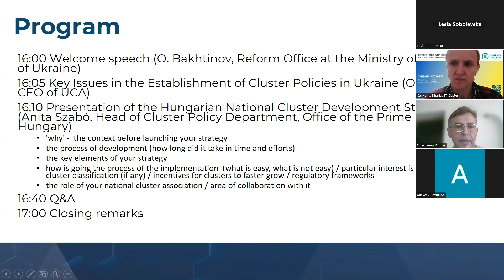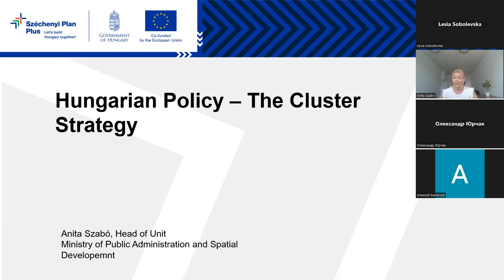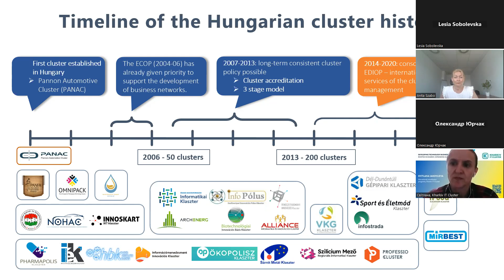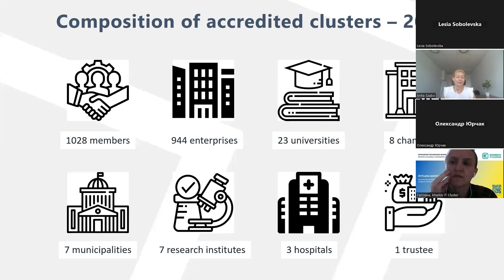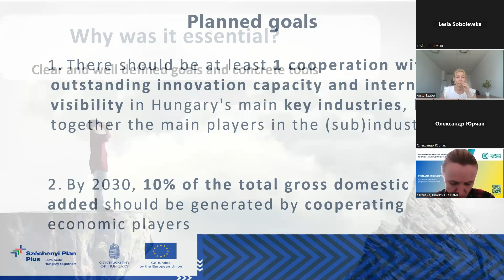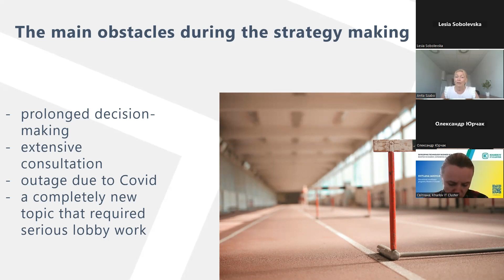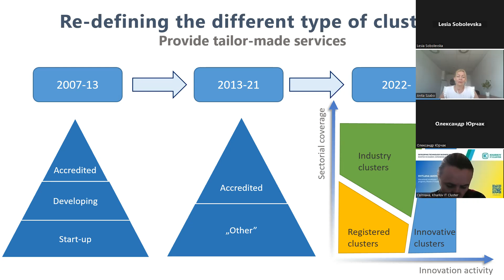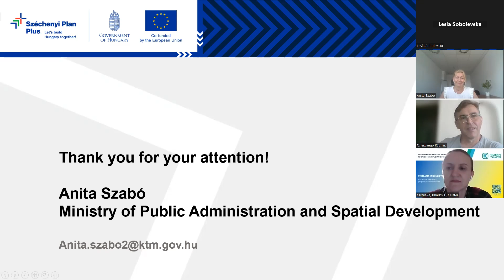Вебінар: Як розвивати національні кластерні стратегії - 16 липня 2024. Україномовна версія.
Розробка та впровадження національної кластерної політики та стратегії є викликом для стейкхолдерів кластерного руху вже добре десятиліття. Ці процеси значно пожвавились в останні кілька років, завдяки співпраці Українського кластерного альянсу та Міністерства економіки України. В проєкт Accelerate GDT програми Interreg Europe партнери ввійшли з ясними цілями щодо перейняття та впровадження кращих європейських практик в Україні. Першим партнером проєкту, який люб’язно погодився поділитись своїм досвідом створення національної стратегії є офіс премʼєр-міністра Угорщини. Ця стратегія є найновішою в Центральній та Східній Європі й враховує напрацювання сусідніх держав в розвитку кластерів.

В програмі заходу:
16:00 Вітальне слово (Олексій Бахтінов, Офіс реформ при Міністерстві економіки України)
16:05 Головні питання у становленні кластерних політик в Україні (Олександр Юрчак, СЕО УКА)
16:10 Презентація національної стратегії розвитку кластерів Угорщини УКА  (Аніта Шабо, керівниця департаменту кластерної політики, офіс прем’єр-міністра Угорщини)
Пані А. Шабо розкриє наступні теми
• Навіщо Угорщина створила стратегію національного рівня
• Як уряд створював нинішню стратегію
• Ключові елементи угорської стратегії
• Процес впровадження, включно з моментами класифікації кластерів, регуляторними механізмами підтримки тощо
• В чому є роль національної асоціації кластерів
16:40 Q&A
17:00 Завершення заходу